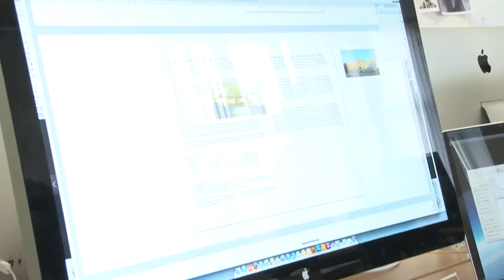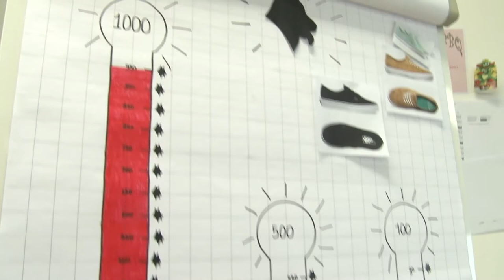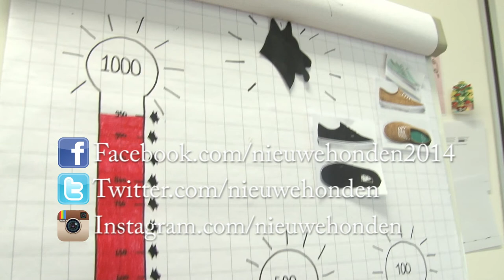Nieuwe Honden Journaal 2014 afl. 7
26 maart is het weer zover, de Nieuwe Honden Sterrenshow 2014!
Een multimediaal concert gemaakt door studenten van het Arcus College
De zaal gaat om 19.30 uur open en de show begint om 20.00 uur.
locatie is Arcus KTM Theater, Drieschstraat 1 in Heerlen.
Entree is € 6,00 en Arcusstudenten betalen € 3,-
Ben op tijd, want vol=vol.